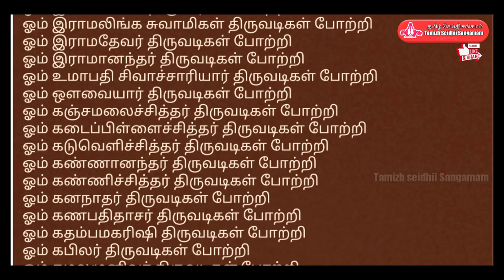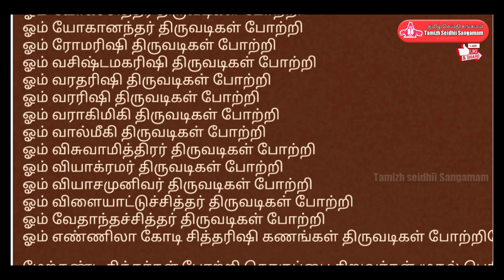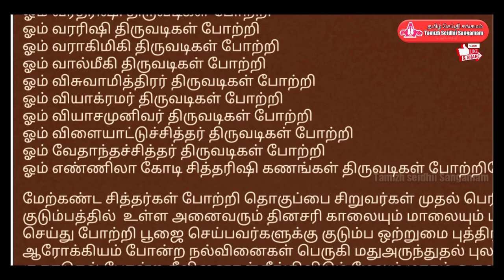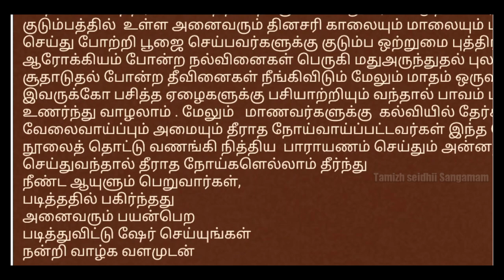Siddhargal potri siddhargal potri thoguppu , சித்தர்கள் போற்றித்தொகுப்பு ,Siddhargal potri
( சகலநன்மைகள் தரும்
சித்தர்கள் போற்றித் தொகுப்பு)
Siddhargal potri
siddhargal potri thoguppu

ஓம் அகத்தியர் திருவடிகள் போற்றி
ஓம் அகப்பைச்சித்தர் திருவடிகள் போற்றி
ஓம் அசுவினித்தேவர் திருவடிகள் போற்றி
ஓம் அத்திரிமகரிஷி திருவடிகள் போற்றி
ஓம் அநுமான் திருவடிகள் போற்றி
ஓம் அம்பிகானந்தர் திருவடிகள் போற்றி
ஓம் அருணகிரிநாதர் திருவடிகள் போற்றி
ஓம் அருள்நந்தி சிவாச்சாரியார் திருவடிகள் போற்றி
ஓம் அல்லமாபிரபு திருவடிகள் போற்றி
ஓம் அழுகண்ணிச்சித்தர் திருவடிகள் போற்றி
ஓம் இடைக்காடர் திருவடிகள் போற்றி
ஓம் இராமலிங்க சுவாமிகள் திருவடிகள் போற்றி
ஓம் இராமதேவர் திருவடிகள் போற்றி
ஓம் இராமானந்தர் திருவடிகள் போற்றி
ஓம் உமாபதி சிவாச்சாரியார் திருவடிகள் போற்றி
ஓம் ஒளவையார் திருவடிகள் போற்றி
ஓம் கஞ்சமலைச்சித்தர் திருவடிகள் போற்றி
ஓம் கடைப்பிள்ளைச்சித்தர் திருவடிகள் போற்றி
ஓம் கடுவெளிச்சித்தர் திருவடிகள் போற்றி
ஓம் கண்ணானந்தர் திருவடிகள் போற்றி
ஓம் கண்ணிச்சித்தர் திருவடிகள் போற்றி
ஓம் கனநாதர் திருவடிகள் போற்றி
ஓம் கணபதிதாசர் திருவடிகள் போற்றி
ஓம் கதம்பமகரிஷி திருவடிகள் போற்றி
ஓம் கபிலர் திருவடிகள் போற்றி
ஓம் கமலமுனிவர் திருவடிகள் போற்றி
ஓம் கருவூர்தேவர் திருவடிகள் போற்றி
ஓம் கல்லுளிச்சித்தர் திருவடிகள் போற்றி
ஓம் கலைக்கோட்டு முனிவர் திருவடிகள் போற்றி
ஓம் கவுபாலச்சித்தர் திருவடிகள் போற்றி
ஓம் கனராமர் திருவடிகள் போற்றி
ஓம் காகபுஜண்டர் திருவடிகள் போற்றி
ஓம் காசிபர் திருவடிகள் போற்றி
ஓம் காலாங்கிநாதர் திருவடிகள் போற்றி
ஓம் குகை நமச்சிவாயர் திருவடிகள் போற்றி
ஓம் குதம்பைச்சித்தர் திருவடிகள் போற்றி
ஓம் குமரகுருபரர் திருவடிகள் போற்றி
ஓம் குருதட்சணாமூர்த்தி திருவடிகள் போற்றி
ஓம் குருராஜர் திருவடிகள் போற்றி
ஓம் குறும்பைச்சித்தர் திருவடிகள் போற்றி
ஓம் கூர்மானந்தர் திருவடிகள் போற்றி
ஓம் கொங்கணேஸ்வரர் திருவடிகள் போற்றி
ஓம் கோரக்கர் திருவடிகள் போற்றி
ஓம் கௌசிகர் திருவடிகள் போற்றி
ஓம் கௌதமர் திருவடிகள் போற்றி
ஓம் சங்கமுனிச்சித்தர் திருவடிகள் போற்றி
ஓம் சங்கர மகரிஷி திருவடிகள் போற்றி
ஓம் சங்கிலிச்சித்தர் திருவடிகள் போற்றி
ஓம் சச்சிதானந்தர் திருவடிகள் போற்றி
ஓம் சட்டநாதர் திருவடிகள் போற்றி
ஓம் சண்டிகேசர் திருவடிகள் போற்றி
ஓம் சத்யானந்தர் திருவடிகள் போற்றி
ஓம் சிவயோகமாமுனிவர் திருவடிகள் போற்றி
ஓம் சிவவாக்கியர் திருவடிகள் போற்றி
ஓம் சிவானந்தர் திருவடிகள் போற்றி
ஓம் சுகபிரம்மர் திருவடிகள் போற்றி
ஓம் சுந்தரானந்தர் திருவடிகள் போற்றி
ஓம் சுந்தரமூர்த்தி திருவடிகள் போற்றி
ஓம் சூதமுனிவர் திருவடிகள் போற்றி
ஓம் சூரியானந்தர் திருவடிகள் போற்றி
ஓம் சூலமுனிவர் திருவடிகள் போற்றி
ஓம் சேதுமுனிவர் திருவடிகள் போற்றி
ஓம் சொரூபானந்தர் திருவடிகள் போற்றி
ஓம் ஜம்புமகரிஷி திருவடிகள் போற்றி
ஓம் ஜமதக்னி திருவடிகள் போற்றி
ஓம் ஜனகர் திருவடிகள் போற்றி
ஓம் ஜனந்தனர் திருவடிகள் போற்றி
ஓம் ஜனாதனர் திருவடிகள் போற்றி
ஓம் ஜனக்குமாரர் திருவடிகள் போற்றி
ஓம் ஜெகநாதர் திருவடிகள் போற்றி
ஓம் ஜெயமுனிவர் திருவடிகள் போற்றி
ஓம் ஞானச்சித்தர் திருவடிகள் போற்றி
ஓம் டமாரானந்தர் திருவடிகள் போற்றி
ஓம் தன்வந்திரி திருவடிகள் போற்றி
ஓம் தாயுமான சுவாமிகள் திருவடிகள் போற்றி
ஓம் தானந்தர் திருவடிகள் போற்றி
ஓம் திருகோணச்சித்தர் திருவடிகள் போற்றி
ஓம் திருஞானசம்பந்தர் திருவடிகள் போற்றி
ஓம் திருநாவுக்கரசர் திருவடிகள் போற்றி
ஓம் திருமாளிகைதேவர் திருவடிகள் போற்றி
ஓம் திருமூலதேவர் திருவடிகள் போற்றி
ஓம் திருவள்ளுவர் திருவடிகள் போற்றி
ஓம் தூர்வாசமுனிவர் திருவடிகள் போற்றி
ஓம் தேரையர் திருவடிகள் போற்றி
ஓம் நந்தனார் திருவடிகள் போற்றி
ஓம் நந்தீஸ்வரர் திருவடிகள் போற்றி
ஓம் நாதாந்தசித்தர் திருவடிகள் போற்றி
ஓம் நாரதர் திருவடிகள் போற்றி
ஓம் நொண்டிச்சித்தர் திருவடிகள் போற்றி
ஓம் பட்டினத்தார் திருவடிகள் போற்றி
ஓம் பத்ரகிரியார் திருவடிகள் போற்றி
ஓம் பதஞ்சலியார் திருவடிகள் போற்றி
ஓம் பரத்துவாசர் திருவடிகள் போற்றி
ஓம் பரமானந்தர் திருவடிகள் போற்றி
ஓம் பராசரிஷி திருவடிகள் போற்றி
ஓம் பாம்பாட்டிச்சித்தர் திருவடிகள் போற்றி
ஓம் பிங்களமுனிவர் திருவடிகள் போற்றி
ஓம் பிடிநாகீசர் திருவடிகள் போற்றி
ஓம் பிருகுமகரிஷி திருவடிகள் போற்றி
ஓம் பிரும்மமுனிவர் திருவடிகள் போற்றி
ஓம் பீர்முகமது திருவடிகள் போற்றி
ஓம் புண்ணாக்கீசர் திருவடிகள் போற்றி
ஓம் புலத்தீசர் திருவடிகள் போற்றி
ஓம் புலிப்பாணிச்சித்தர் திருவடிகள் போற்றி
ஓம் பூனைக்கண்ணார் திருவடிகள் போற்றி
ஓம் போகமகரிஷி திருவடிகள் போற்றி
ஓம் மச்சமுனிவர் திருவடிகள் போற்றி
ஓம் மஸ்தான் திருவடிகள் போற்றி
ஓம் மயூரேசர் திருவடிகள் போற்றி
ஓம் மாணிக்கவாசகர் திருவடிகள் போற்றி
ஓம் மார்க்கண்டேயர் திருவடிகள் போற்றி
ஓம் மாலாங்கன் திருவடிகள் போற்றி
ஓம் மிருகண்டரிஷி திருவடிகள் போற்றி
ஓம் முத்தானந்தர் திருவடிகள் போற்றி
ஓம் மெய்கண்டதேவர் திருவடிகள் போற்றி
ஓம் மௌனசித்தர் திருவடிகள் போற்றி
ஓம் யாகோபு திருவடிகள் போற்றி
ஓம் யூகிமுனிவர் திருவடிகள் போற்றி
ஓம் யோகச்சித்தர் திருவடிகள் போற்றி
ஓம் யோகானந்தர் திருவடிகள் போற்றி
ஓம் ரோமரிஷி திருவடிகள் போற்றி
ஓம் வசிஷ்டமகரிஷி திருவடிகள் போற்றி
ஓம் வரதரிஷி திருவடிகள் போற்றி
ஓம் வரரிஷி திருவடிகள் போற்றி
ஓம் வராகிமிகி திருவடிகள் போற்றி
ஓம் வால்மீகி திருவடிகள் போற்றி
ஓம் விசுவாமித்திரர் திருவடிகள் போற்றி
ஓம் வியாக்ரமர் திருவடிகள் போற்றி
ஓம் வியாசமுனிவர் திருவடிகள் போற்றி
ஓம் விளையாட்டுச்சித்தர் திருவடிகள் போற்றி
ஓம் வேதாந்தச்சித்தர் திருவடிகள் போற்றி
ஓம் எண்ணிலா கோடி சித்தரிஷி கணங்கள் திருவடிகள் போற்றி போற்றி

சித்தர்கள் போற்றி தொகுப்பு படித்து பாராயணம் செய்பவர்களுக்கு சகல நன்மைகளும் உண்டாகும் இறையருளால் சித்தர்கள் ஆசியால் நல்லதே நடக்கும் நல்லதே நிலைக்கும் சித்தர்கள் போற்றி தொகுப்பு படித்து பாராயணம் செய்யுங்கள்  ஷேர் செய்யுங்கள்
எல்லா உயிர்களும் இன்புற்று வாழ்க